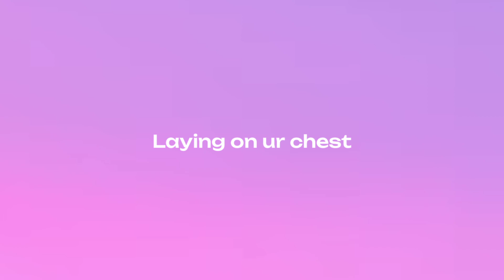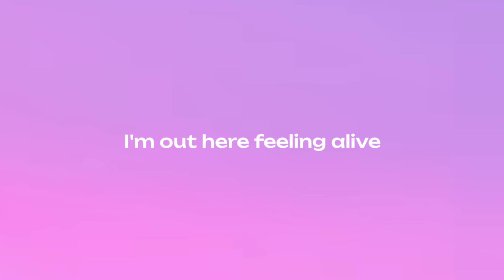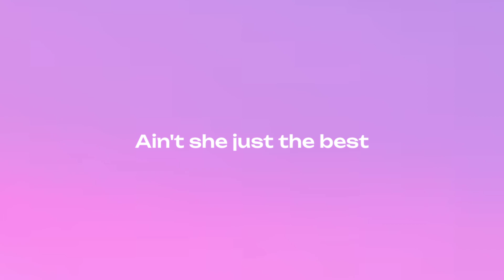LAADS - Bad Girl ( Lyrics )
music